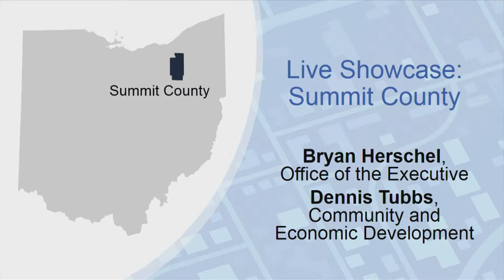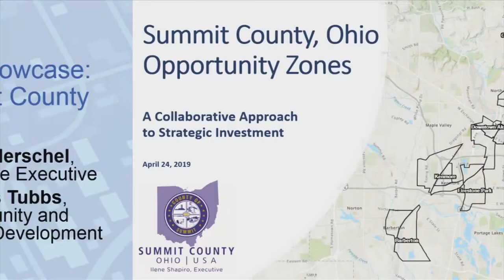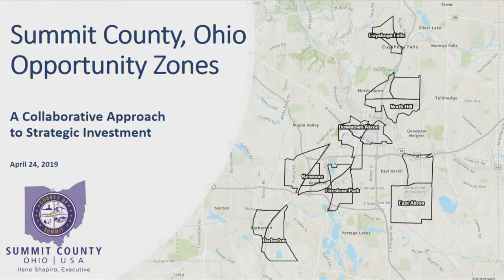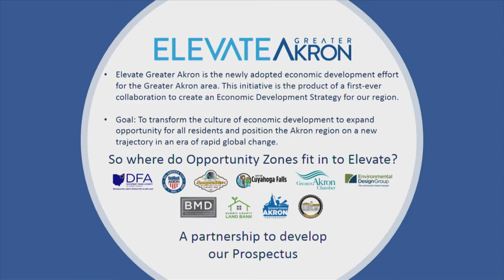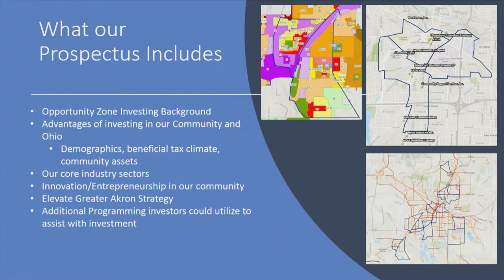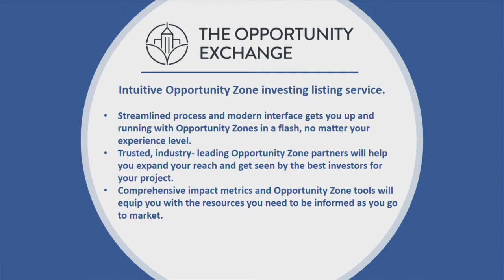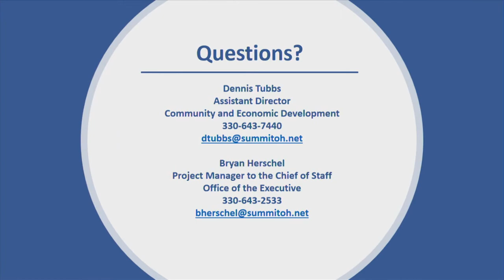Summit County Live Presentation - Ohio Opportunity Zone Showcase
When the U.S. Treasury blessed Ohio’s list of Qualified Opportunity Zones, Summit County was already pulling together its “Opportunity Zone Task Force.” Dennis Tubbs and Bryan Herschel share how the county is helping get a pipeline of projects, so they can be marketed together.